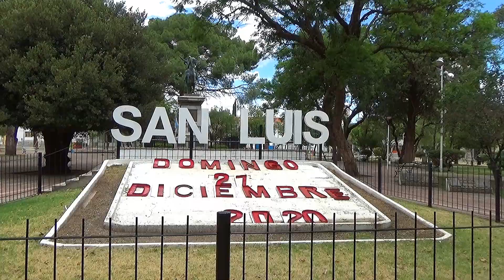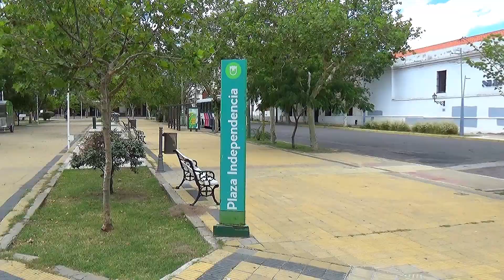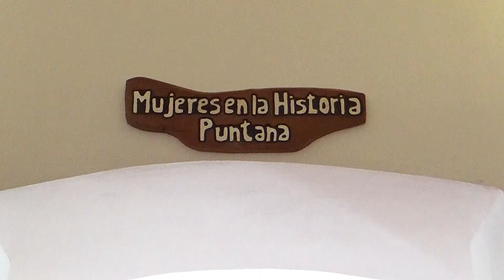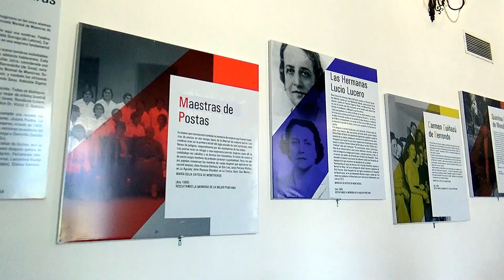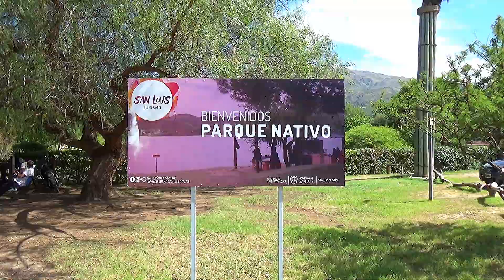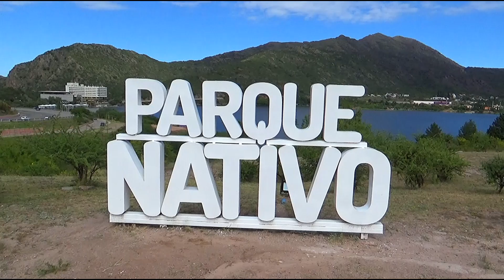San Luis (Argentina) 2021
Compartimos nuestro recorrido por la provincia de San Luis (Argentina), en el viaje que realizamos en el verano 2020/2021 durante la pandemia por la COVID 19. Visitamos San Luis capital, Potrero de los Funes, y la réplica del Cabildo en La Punta.